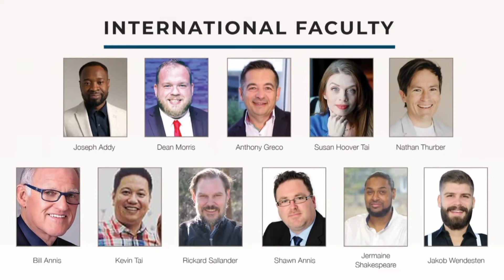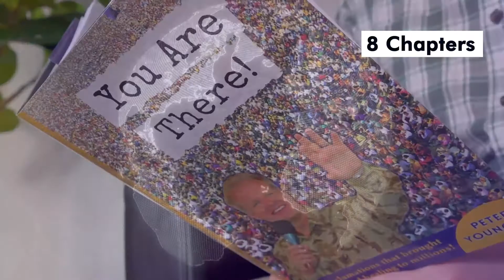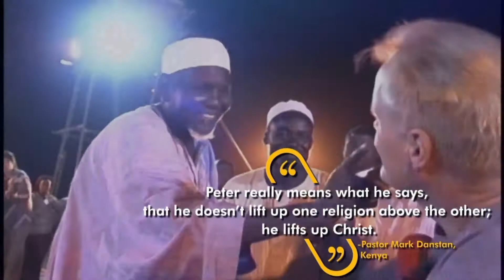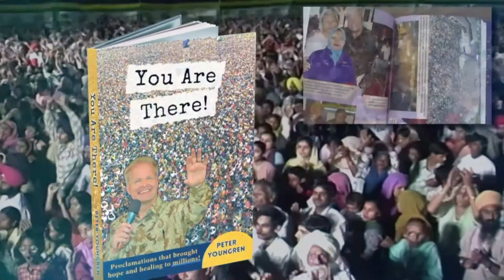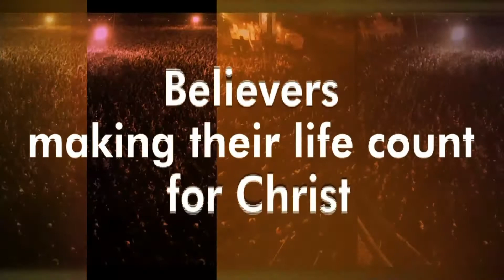New Life For Religious Devotees